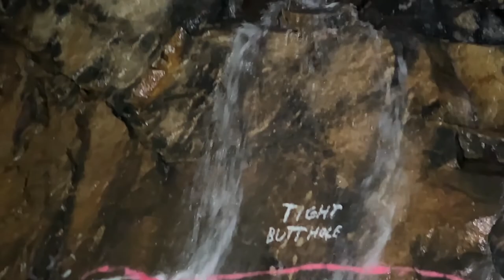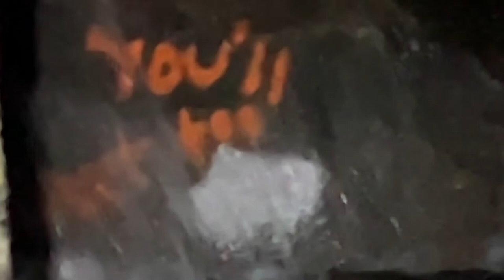Donner summit train tunnels Truckee Ca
We went through these so called haunted tunnels stormy evening with lots of snow and water running everywhere